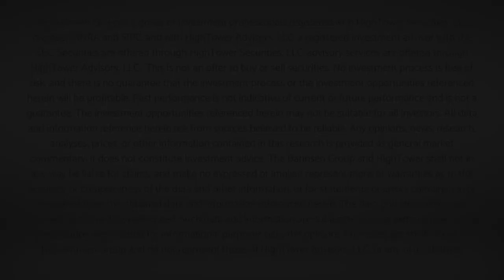Dividend Cafe - My Eyes Have Seen Midstream Energy's Resurrection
I am doing three things in the Dividend Cafe today that I pretty much never do.  For one thing, I am blatantly ripping someone off (you'll see; it's not as bad as it sounds).  Secondly, I am getting pretty biographical (though I guess I do that every once in a while; last week being the most recent example).  And then finally, I am really focusing on one pretty specific and even granular investment topic.  Now that, I do every now and then - but not like this.  You'll see.

00:00 Intro
01:32 This Week's Topic
02:07 What I've Lifted
03:54 The Personal Journey
09:17 The Parallel Journey of Mid-Stream Energy
12:22 Global and Domestic Headwinds
14:54 A New Prescription for the Energy Sector
16:00 A Bright Future